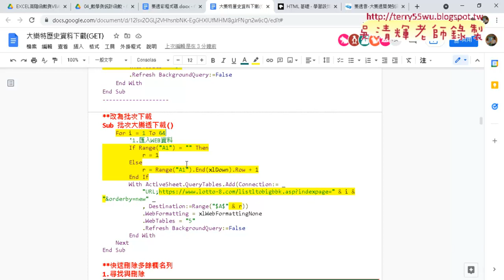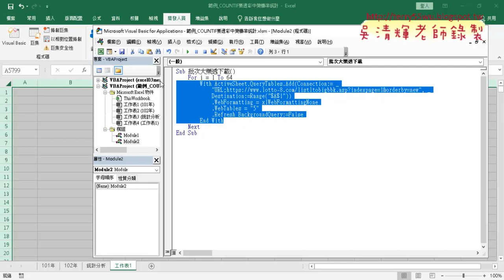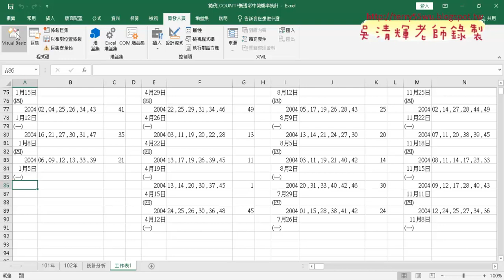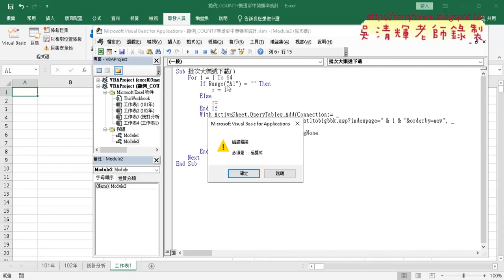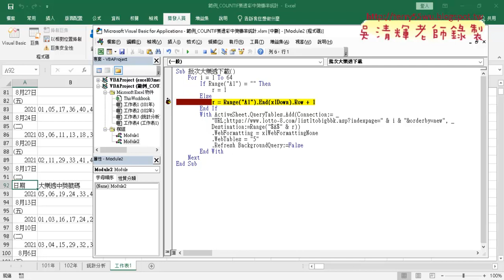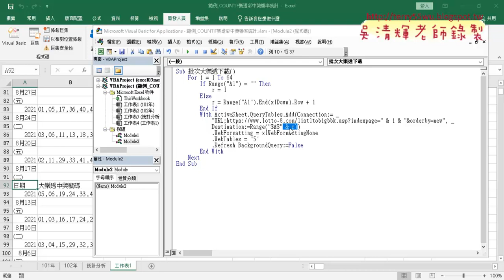04 改為批次大樂透下載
上課內容：
01_樂透彩重點回顧與排名按照順序
02_樂透彩排名按照順序VBA程式與中斷模式
03_大樂特歷史資料下載範例程式碼說明
04_改為批次大樂透下載
05_刪除日期列與複製日期VBA程式說明

課程理念：
1.以循序漸進的方式, 透過詳細的說明和實用的50個Excel VBA範例,
2.進而解說EXCEL與資料庫的結合，甚至將EXCEL當成資料庫來使用，

吳老師  110/11/29